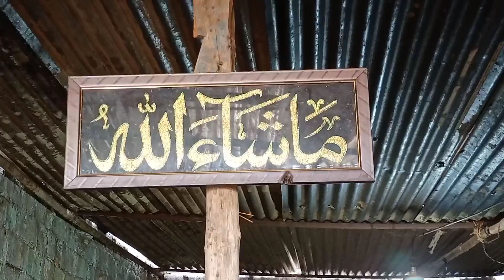Sufi Hyderabadi goat farm - Mohsin bhai: 6304331974 - Hyderabad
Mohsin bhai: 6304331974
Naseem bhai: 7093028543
MM pahadi, old city, Hyderabad, Telangana.